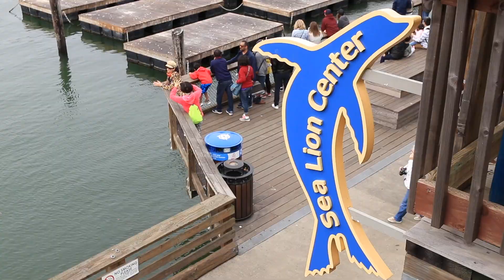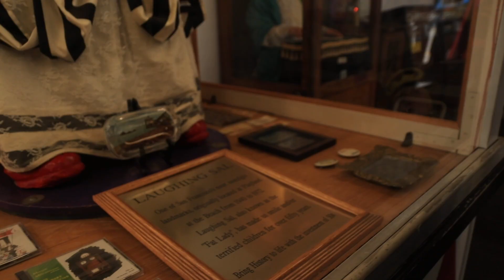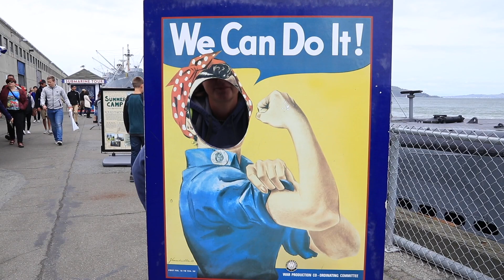San Francisco! (Less House More Living)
We are taking a week to visit with my sister's family as they are visiting the San Francisco/Oakland area.  We had a chance to celebrate my brother in law's birthday on our first day into the city.  We saw so much we put it into a montage.